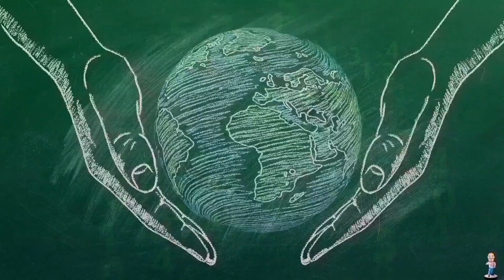Counting to ONE MILLION!!, This is Number 88,644